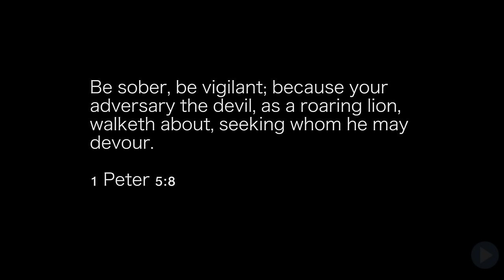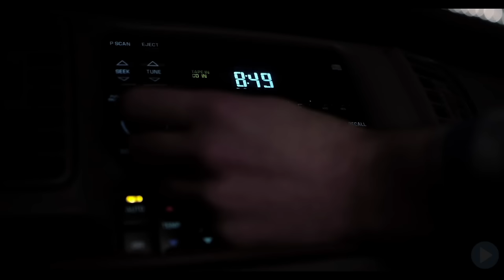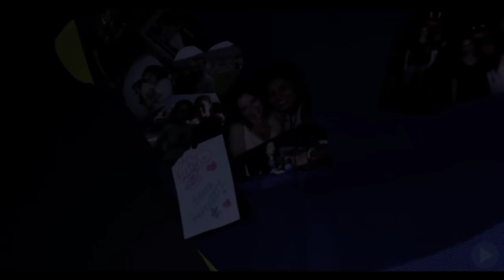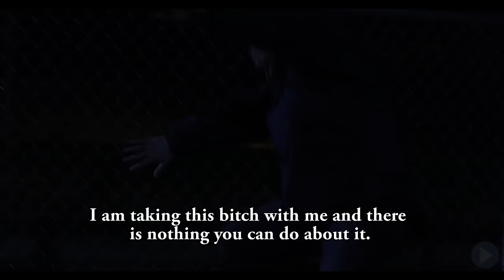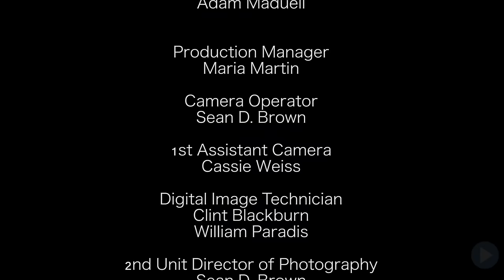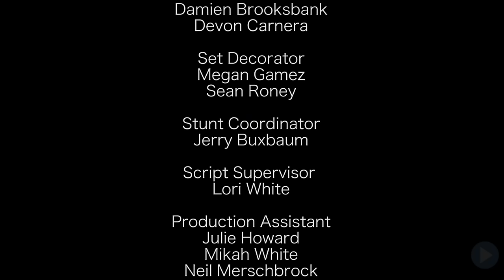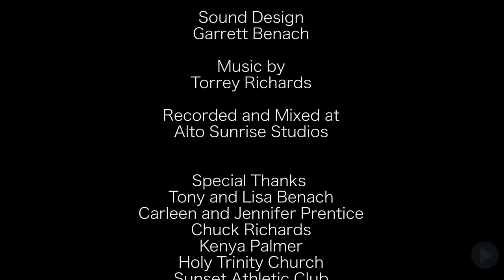EXORCIST: THE FALLEN 🎬 Exclusive Full Horror Movie 🎬 English Movie HD 2020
🔴 Title: EXORCIST: THE FALLEN
🔴 Summary: A young girl and her family go through a horrifying reality while she becomes possessed by demonic forces. Throughout the film we experience the ways a family deals with situations beyond their control and how they fight to overcome them. Only when the possession takes place does the family bond get stronger and the relationships between them get tested to their limits.

Director: Garrett Benach
Writer: Garrett Benach
Stars:   Tara Marie Kirk, Rollyn Stafford, Just N. Time
Year produces: 2014

🔴 Certificate: 16

If you like our videos, you might also be a fan of movie merchandising products. Or our funny Watch Movies emoji-shirts.

 Tags: horror movies english best movies 2020 english